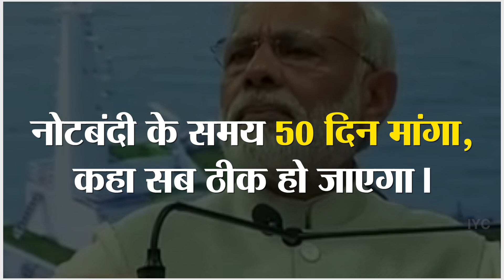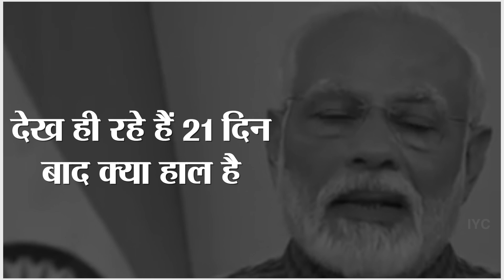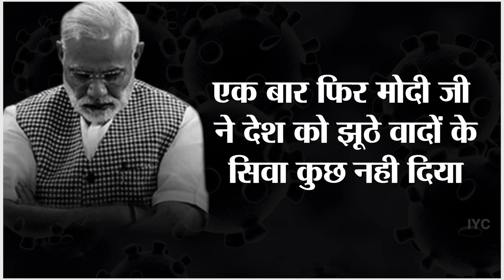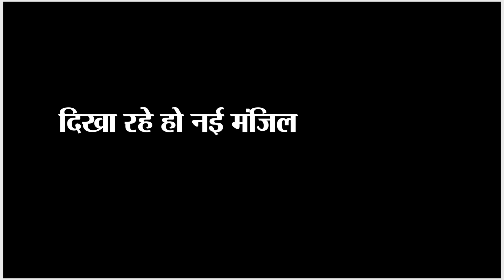modi ji videoo finllllllll